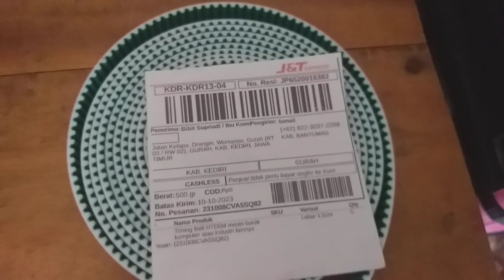Timming Belt 5M lebar 15mm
Timming Belt 5M lebar 15mm kediri jawa timur
lebar 1,5 cm atau 125mm panjang menyesuaikan pesanan maksimal panjang 50 meter